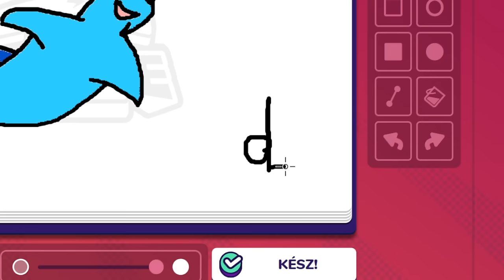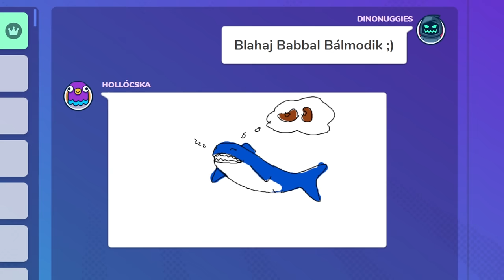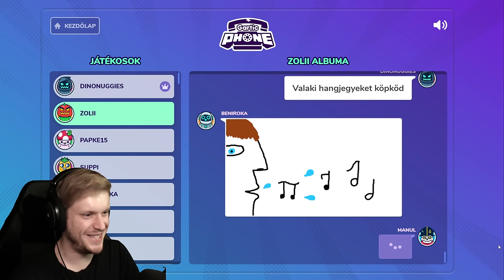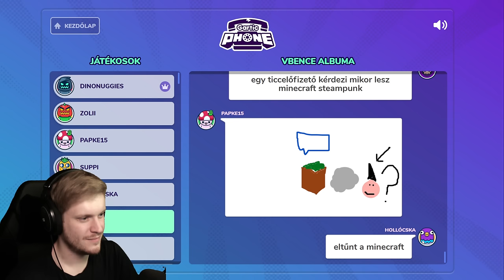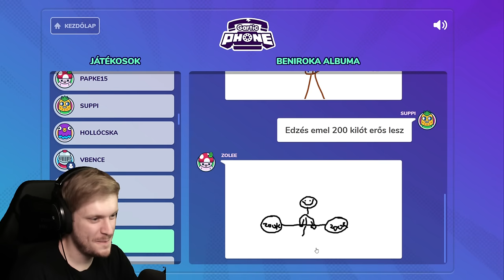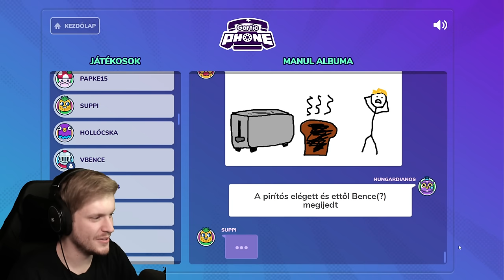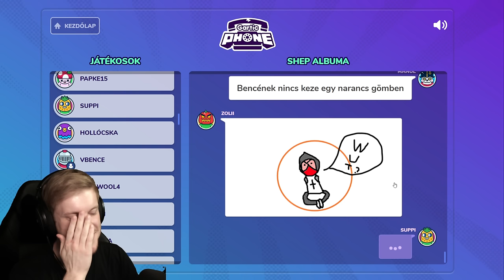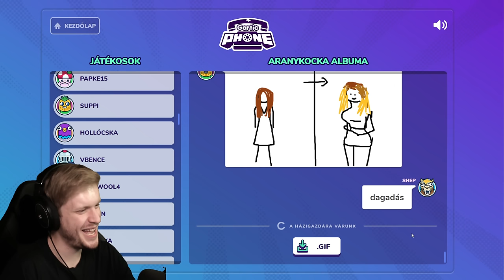GAMER Teknős! - Gartic Phone